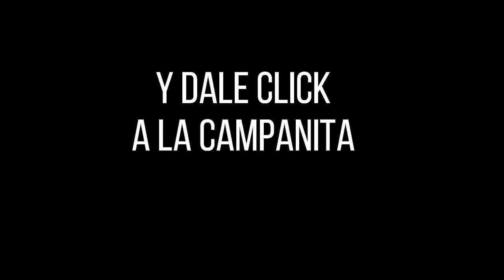ASTRO LUNA Resultado del SÁBADO 26 de febrero de 2022 | SUPER ASTRO ✅🥇🔥💰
Hola buenas noches, te presentamos los resultados de las loterías y chances en Colombia, vamos con el Resultado para SUPER ASTRO LUNA del SÁBADO 26 de febrero de 2022.

Numerología Colombia te trae los últimos Resultados Lotería de Boyacá, Lotería del Cauca, Extra de Colombia, Sorteo Baloto y sorteo Astro Luna y Chance en nuestro país, igualmente te traemos las recomendaciones para que juegues en el día, esperamos que seas un ganador más y disfrutes de grandes premios.